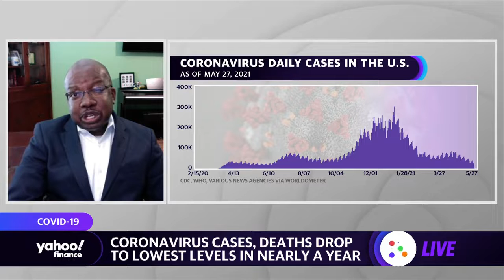A look at coronavirus immunity for those who contracted COVID-19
Dr. Adrian Burrowes, Family Medicine Physician &CFP Physicians Group CEO, joined Yahoo Finance's Seana Smith and Adam Shapiro to discuss the latest on coronavirus immunity and the FDA granting emergency use approval to GlaxoSmithKline for a COVID-19 antibody drug.